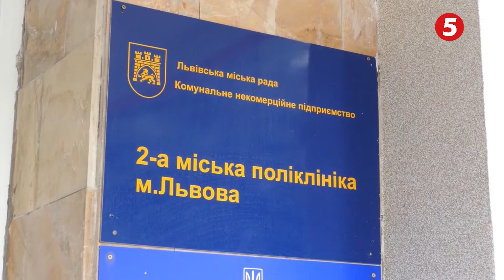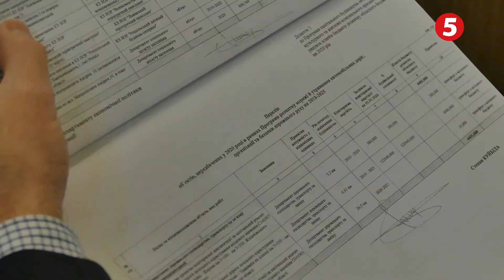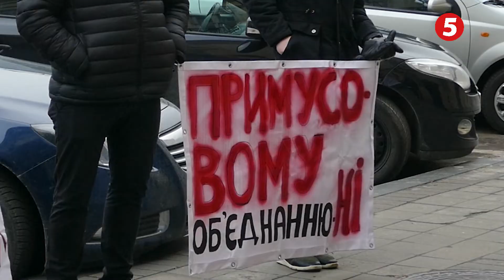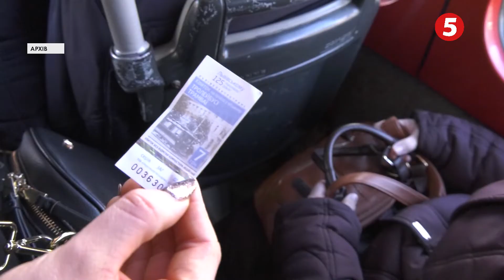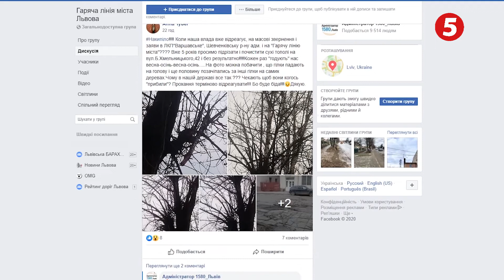НОВИНИ 5 ЛЬВІВ 11. 02. 2020